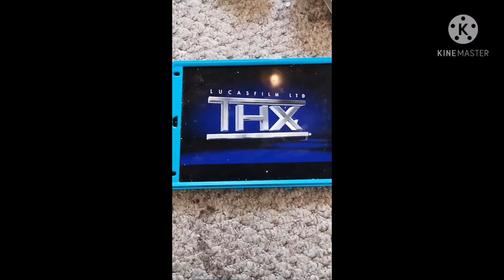THX Tex 2 Moo Can (Pixar Made In Point Richmond)